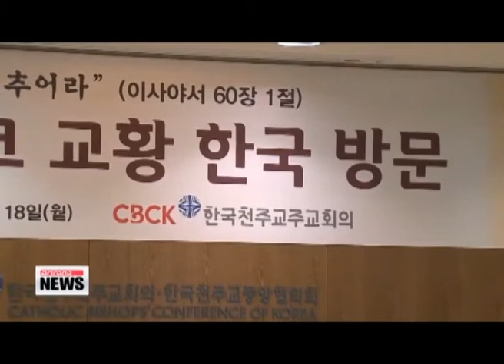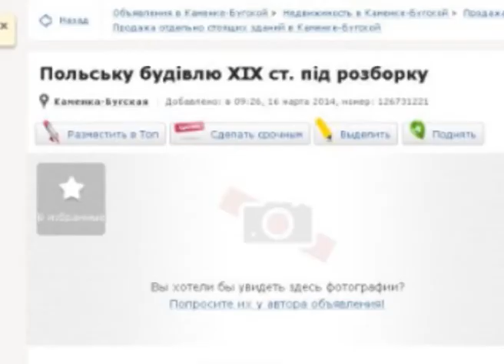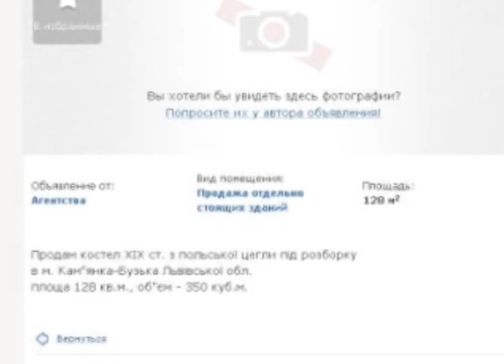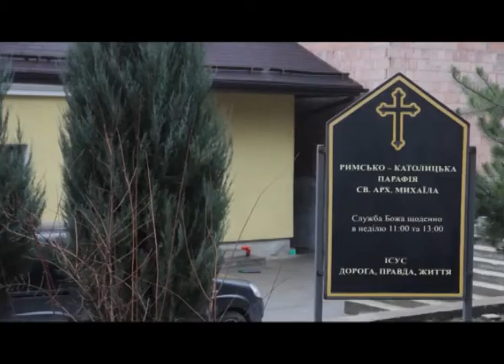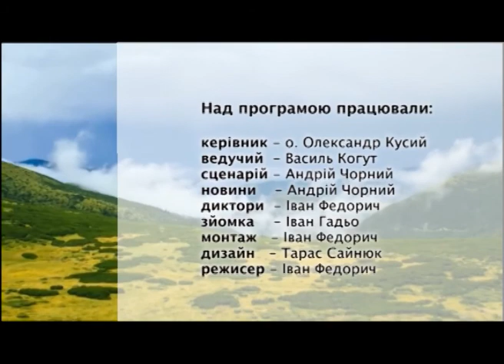Скеля 32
- події за березень 2014
- Життя бл. Е Бояновського
- Охоронка імені бл. Е Бояновського у Львові
- Служіння аколітату і лекторату